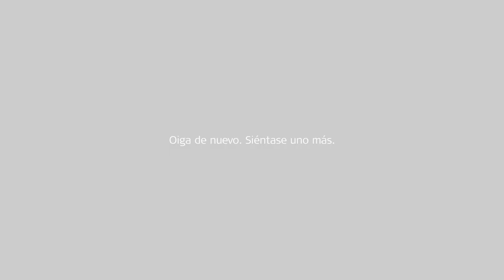Escucha el futuro en el Día Mundial de la Audición 2018 - Spain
Sabemos lo importante que es estar conectado al mundo que te rodea. Escucha el futuro y mantente conectado a los pequeños sonidos de la vida con MED-EL.

MED-EL es líder mundial en la producción de implantes auditivos y en proporcionar soluciones para la pérdida auditiva. Nuestra misión es superar la pérdida auditiva como barrera de comunicación.
Conozca más detalles sobre nosotros en medel.com.